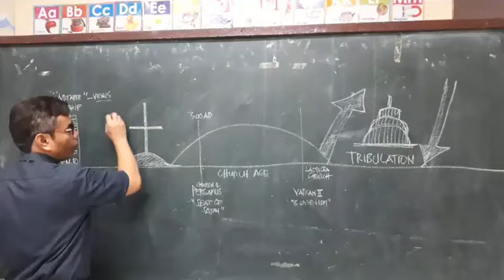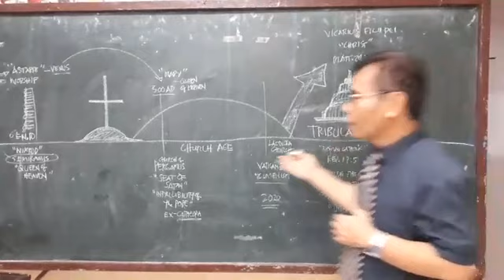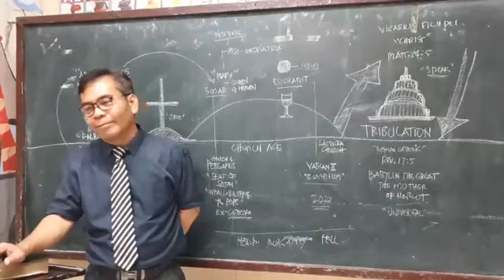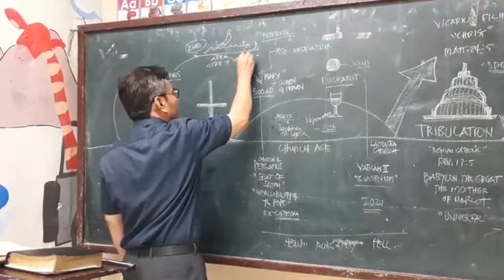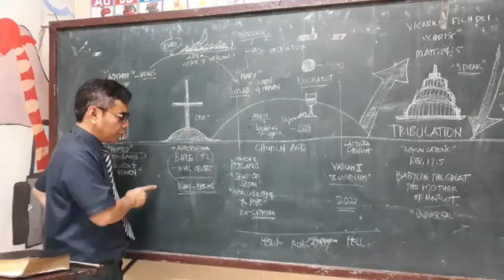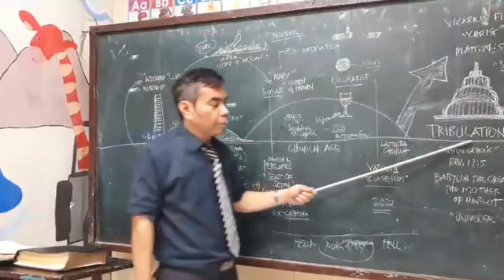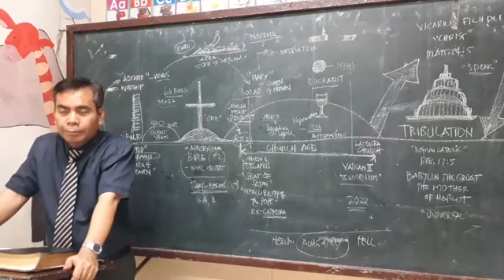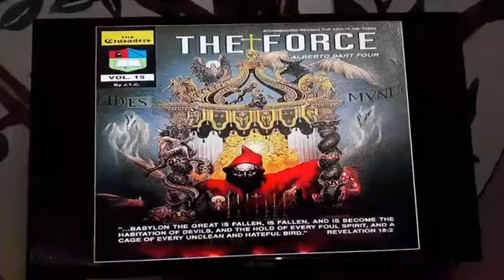What the Bible Says about the Vatican, Roman Catholic and her connection with the Anti Christ